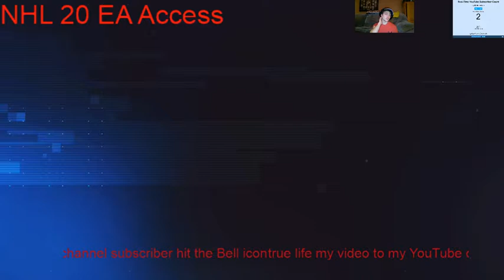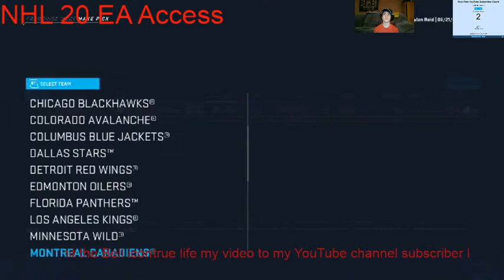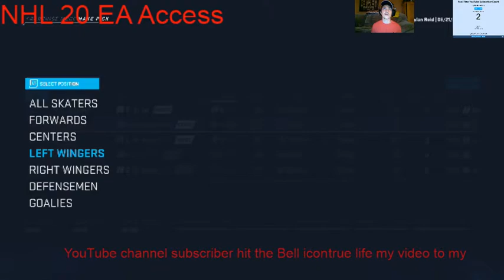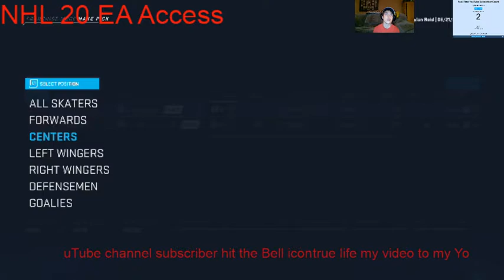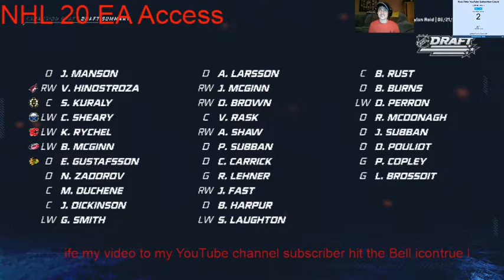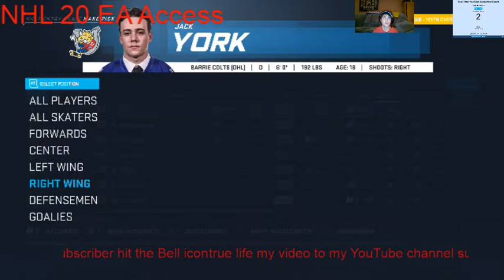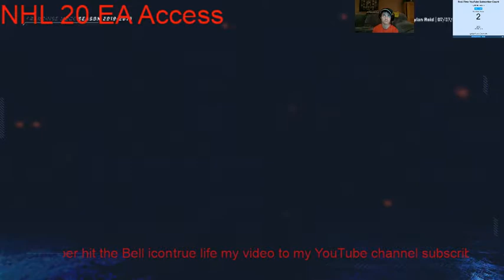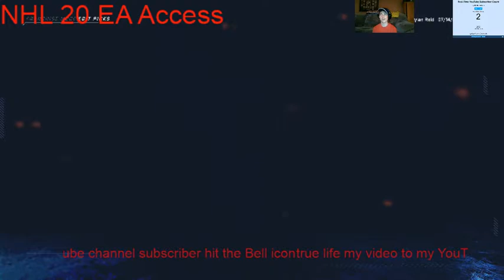nhl 20 franchise mode guelph giants Guelph Storm EP 2